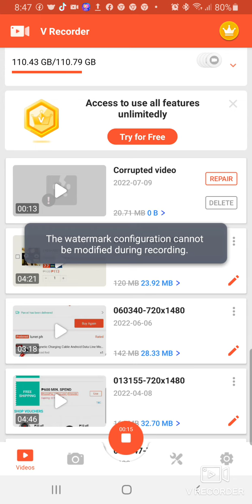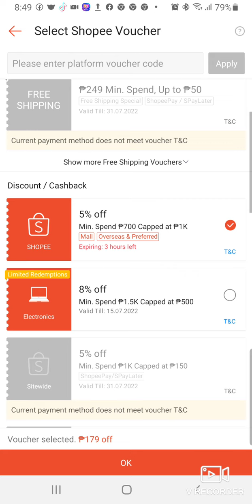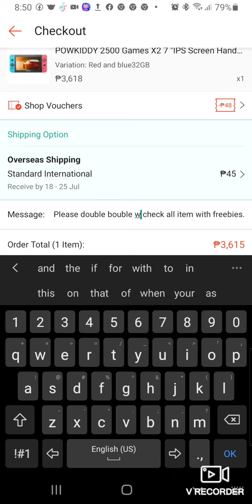PLACE AN ORDER SHOPEE WITH VOUCHER AND DIRECTLY MESSAGE TO THE STORE.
HOW TO PLACE AN ORDER SHOPEE AND DIRECTLY MESSAGE TO THE SELLER?
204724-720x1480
JUNE 9, 2022 AT 8:47 PM.